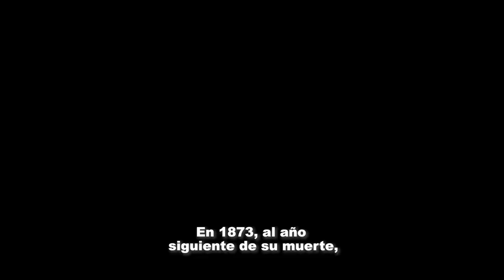Dr. Leonardo Oliva, orgullosamente nacido en Ahualulco de Mercado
Egresado de la Universidad de Guadalajara de la carrera de medicina, reconocido a nivel mundial con su obra "Lecciones de Farmacología"; primer libro que se editó en México, destacando su labor en la investigación farmacéutica.